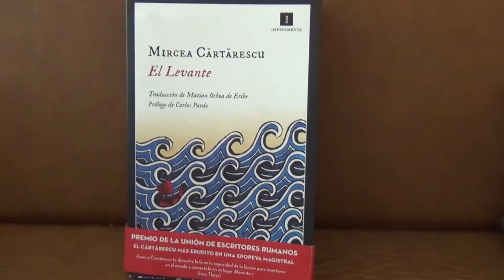Entrevista a Mircea Cartarescu en la librería Nollegiu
El librero Xavier Vidal y el poeta y traductor Jordi Corominas entrevistan al poeta y novelista rumano Mircea Cartarescu, autor de LEVANTE, NOSTALGIA y otras novelas publicadas por la Editorial Impedimenta.